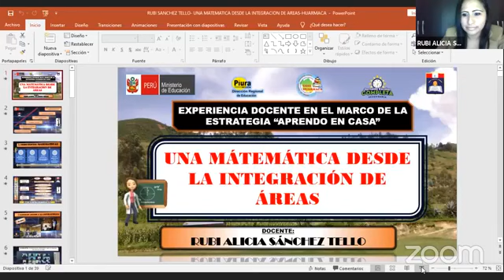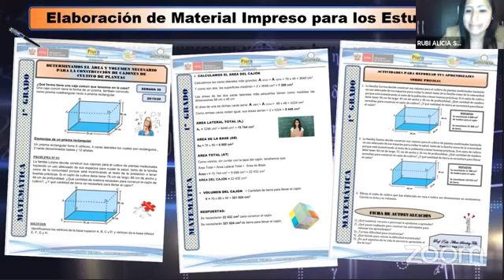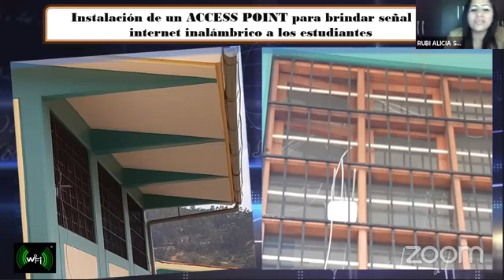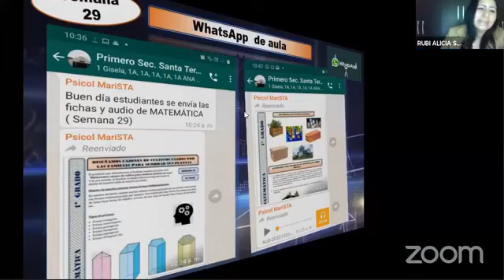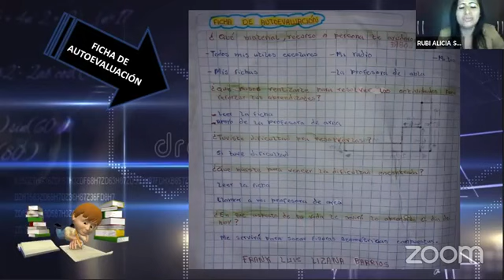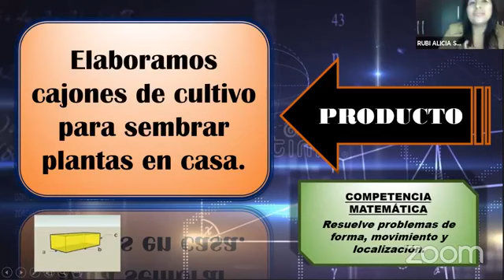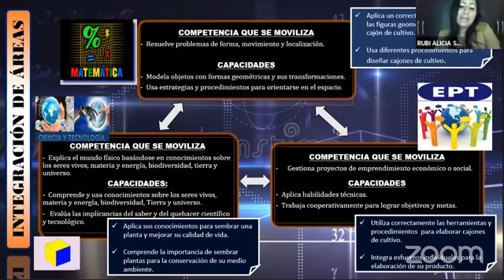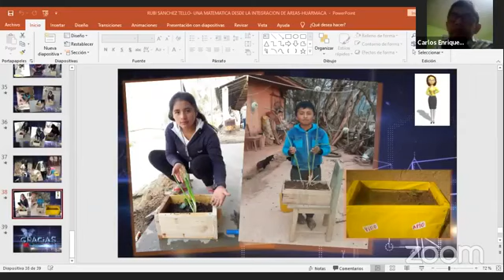Una Matemática desde la Integración de Áreas - IE 14578 - DRE Piura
Exposición denominada "Una Matemática desde la Integración de Áreas" a cargo de la docente del nivel secundaria Rubí Alicia Sánchez Tello, la cual nos representó en la DRE Piura.